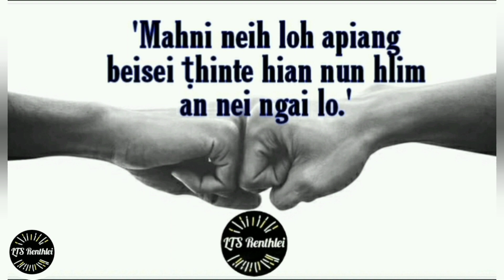Magic An Trick Dan (ep - 1)